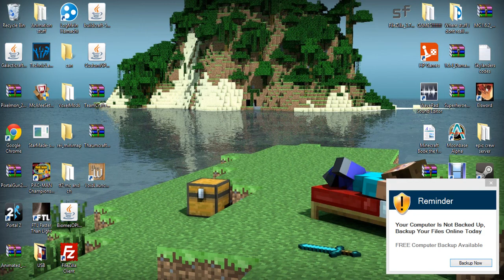MInecraft Xbox Ep 1 Mob Grinder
Hi guys sorry about there be no audio my mic was messing up and stuff and also sorry about the lack of videos Oh and my lil sis wants you guys to do fun and bobs for yhe next minecraft xbox video name